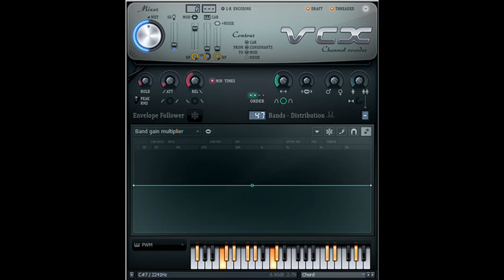How to Make Monoville NC 1-2.5 Chorded